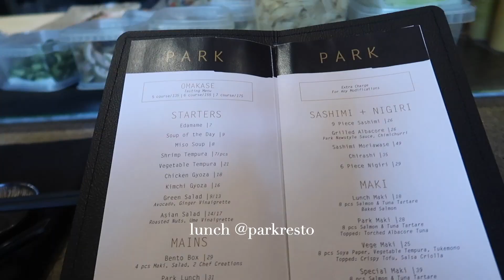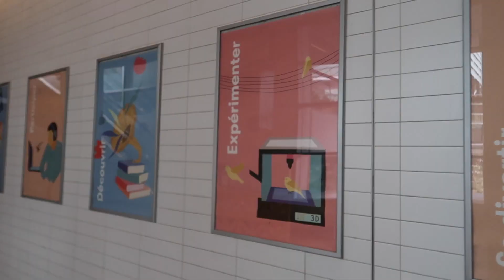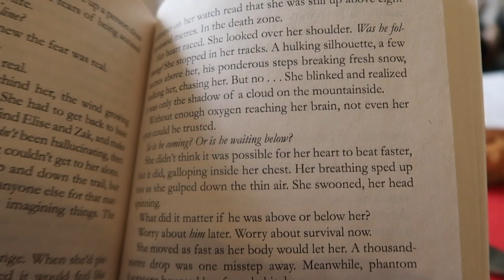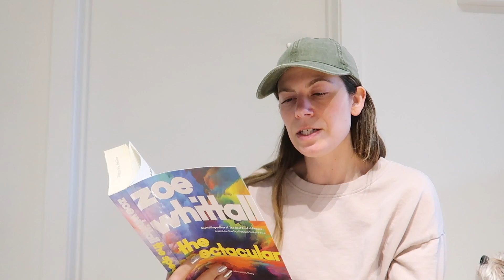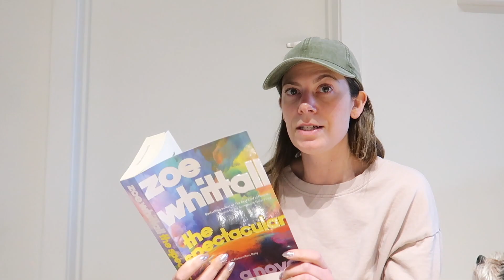montreal diaries | pilates, yummy food, seeing friends & doing things i love ✨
Hiya! hope you are all doing well 😀 today we have a pretty chill but fun montreal vlog where I take you to my friend's Lydia's pilates studio (@burnpilates on Insta)!! who is an absolute STAR!!  As the days are getting warming I'm getting excited about catching up with some friends, eating yummy food and doing all the things I love.  i hope you enjoy this episode of the montreal diaries

Thank you to everyone who supported my channel! Love you guys so much!

❤️ Whitney